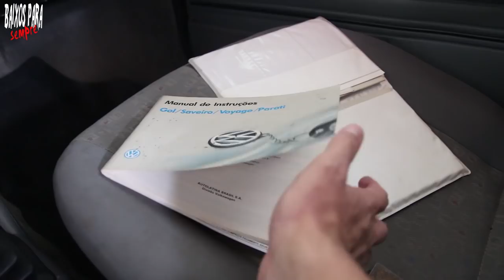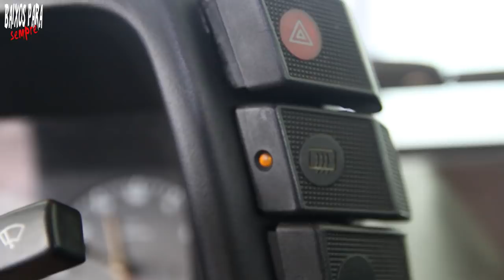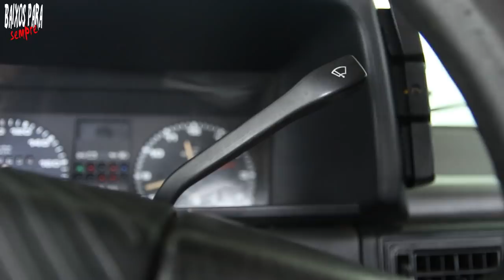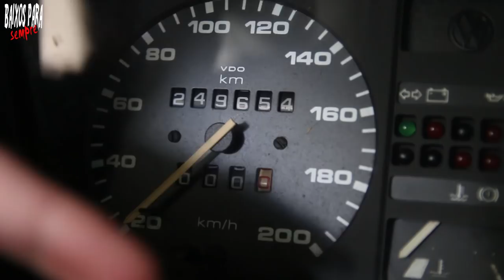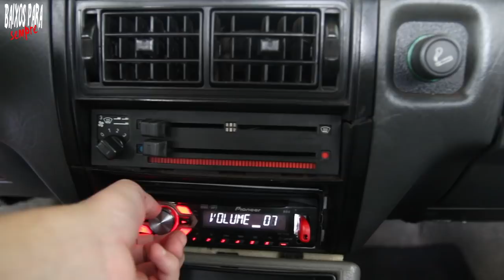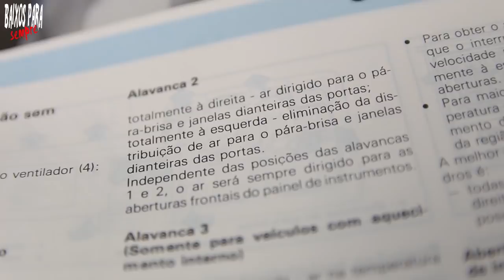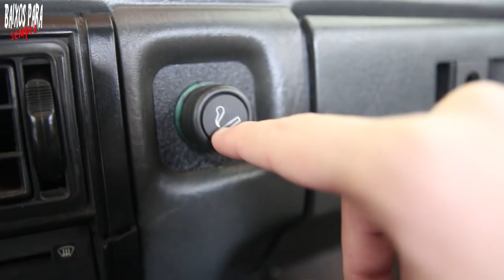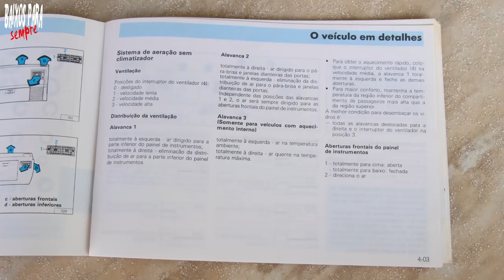funcionalidades do painel satélite ( uau ele leu o manual) canal baixos para sempre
video mostrando as funcionalidades do painel satélite, o video ficou um pouco longo porque gravei no formato vlog e mostrei todos os detalhes espero que gostem mesmo assim valeu turma